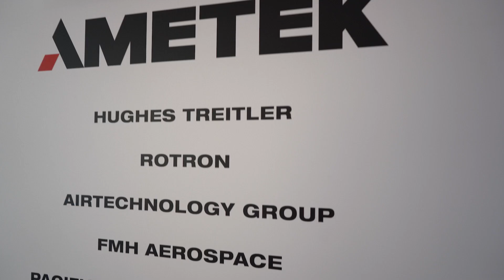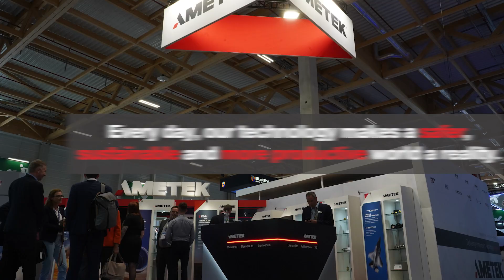AMETEK at Paris Air Show 2023 - Highlights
Thanks to everyone who stopped by to see AMETEK Aerospace & Defense at the 2023 International Paris Air Show.

If we didn’t have a chance to meet, please message us and we’ll be glad to see how we can help.
Look forward to seeing everyone next year at Farnborough.